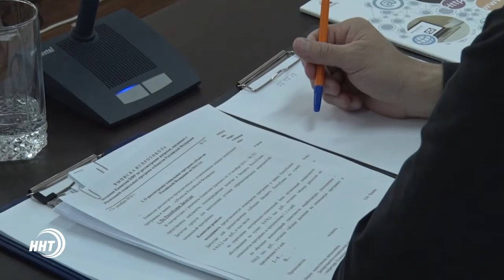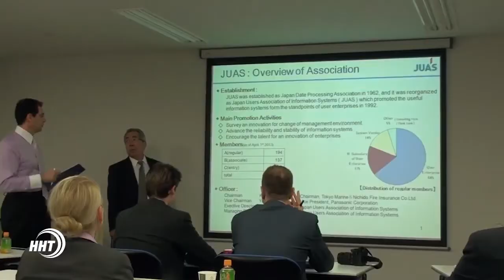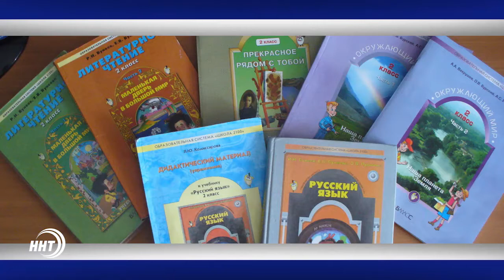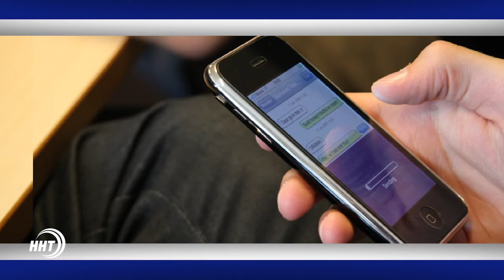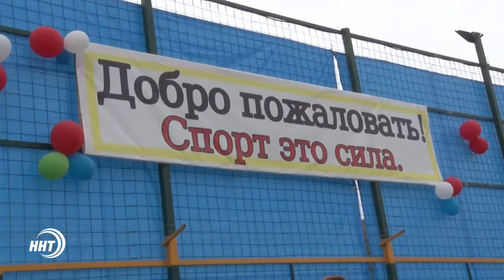Новости Дагестан за 03.08.2017